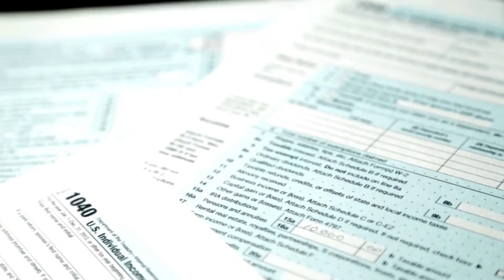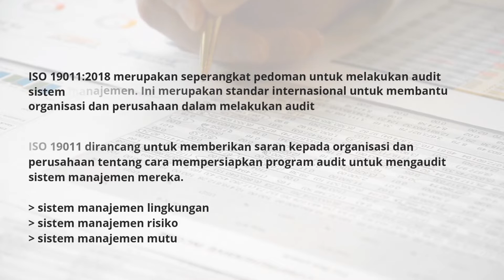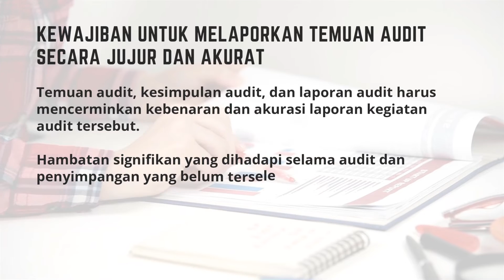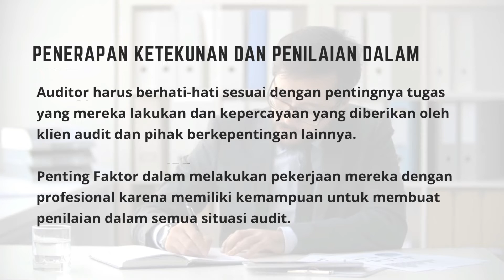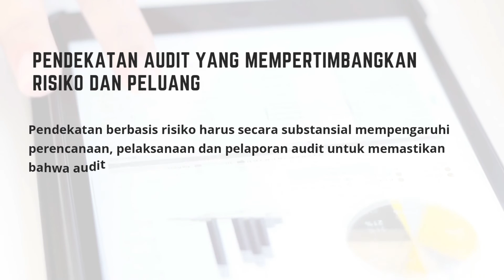PENTING !!! 7 HAL PENTING KALO KAMU MAU JADI AUDITOR PROFESIONAL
Sebelum menjadi auditor, kamu harus paham dulu prinsip-prinsip dasar seorang auditor. Apa saja ?, lanjut nonton !